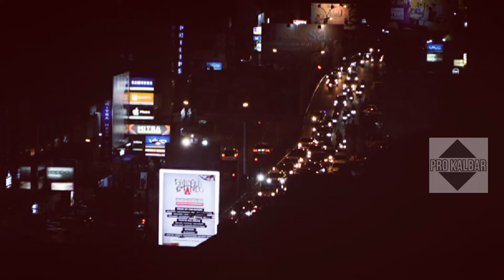PARIT Bersih Paret Cantel Ahin Saka l BWS Kalimantan 1 Pontianak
Balai Wilayah Sungai Wialayah I Kalimantan, PUPR, melaksanakan acara penyadaran bagi semua masyarakat Kalbar untk menjaga sungai dengan aksi nyata. Tidak membuang sampah ke parit menjaga parit supaya tetap berih dan cantek.

Menaja Sungai dan paret adalah pekerjaan kita bersama, karena Paret adalah sumber kehidupan kita yang perlu kita terus jaga dan lestarikan demi anak cucu kita nnanti.